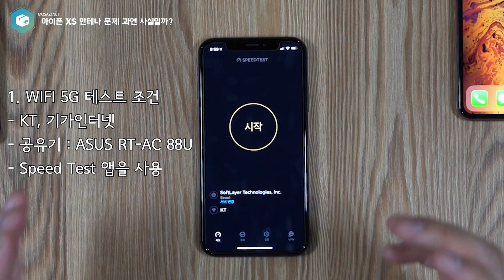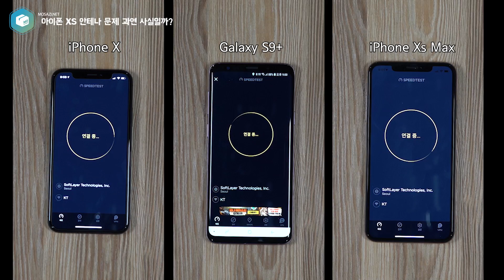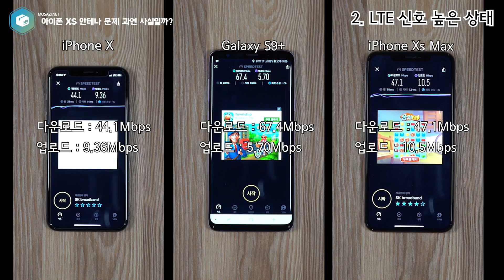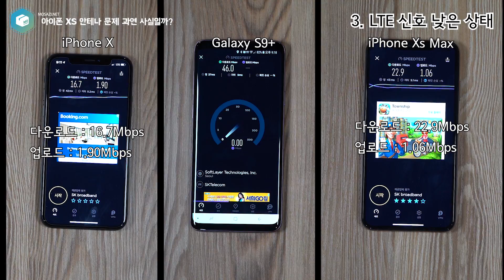[심층 리뷰] 아이폰 Xs / Max 안테나 수신 감도에 따른 속도 테스트 (iPhone XS, XS MAX Connectivity Issues / Speed Test)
오늘은 아이폰 Xs, Max를 사용하는 사용자들이 주장하는 안테나 수신 문제에 대해서 테스트를 수행하였습니다.

 해외에서는 수신 감도가 기존 아이폰 X에 비해 낮아, 수신이 낮은 지역에서는 사용하는 것이 더 어렵다라는 사용자 보고들이 들어오고 있는데요. 아이폰 X, 아이폰 XS MAX, 갤럭시 S9+를 가지고 WIFI와 LTE 상태에서 수신 감도 차이에 따른 속도 테스트를 수행해 보았습니다.

 개인적으로 일주일 정도 사용하면서 전혀 끊긴다는 느낌을 받지 못했기 때문에, 사실 사용하는데는 문제가 없다고 생각합니다. 또한 실제 영상에서 확인하실 수 있듯이 결과적으로 적정 수준 이상의 수신 감도가 보장 된다면 평균적으로 끊김이 적고 빠른 속도를 보장하는 것은 iPhone Xs Max 제품입니다.

 이번 iPhone Xs / Max 는 기존의 iPhone X에 비해서 외부 안테나 선이 4개에서 5개로 늘어난 상태며, 내부 공간 부족으로 인해 약간의 안테나 수신 값 (Gain)이 떨어지는 것은 사실이나 한국과 같이 수신 음영지역이 많지 않은 곳에서는 큰 불편함은 없을 것으로 보입니다.

 다만, 이 부분은 SW 가 아닌 HW 의 개선이 필요하기 때문에 쉽게 개선이 될 수 있는 부분은 아닌 것으로 보입니다.

 *최대한 통제 하려 했으나, 몇몇 조건으 통제가 되지 않을 수도 있습니다. 영상을 보시고 잘못된 점이 있거나 의문이 있으신 분들은 댓글 달아 주시면 수용하여 다음 리뷰에 반영하도록 하겠습니다. 감사합니다.